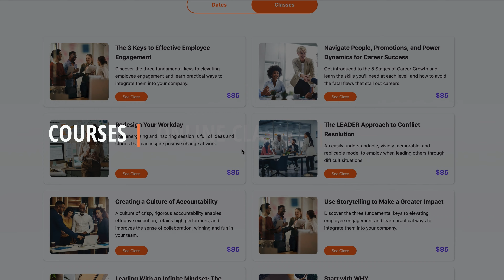Why I Created The Optimism Company | Simon Sinek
Looking for new learning and development opportunities? 🧐

Simon imagines a world in which the vast majority of us feel inspired, safe, and fulfilled. He knew that in order to actually build that world, however, he couldn’t do it alone. So he created The Optimism Company.

The Optimism Company exists to teach human skills to leaders and organizations. We offer engaging keynotes, interactive workshops, live classes on Zoom, and online courses in leadership, communication, and purpose.

Do you want to grow as a leader, a colleague, or a friend? Do you want to help your team become better versions of themselves? We can help you do all of that with a healthy dose of optimism.

Head over to our website to learn more about how we can support you